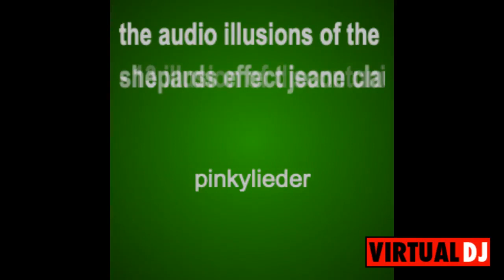An LJaukY9HyAzEYUq3okwN8RSeIUS6 pqBRPYnxZ LF2YQ ccpSosx6a5JhPXYOBrgGM8qMCpzBLdyCFRrjdN4